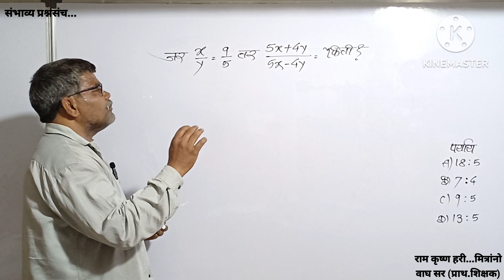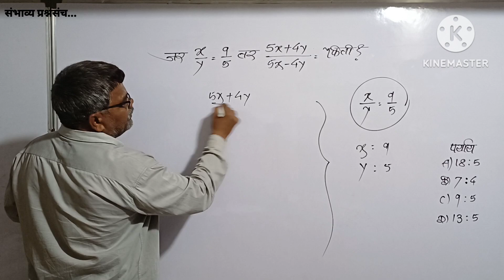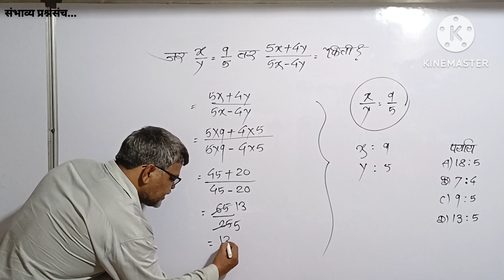जर x/y=9/5 तर 5x+4y/5x-4y=?